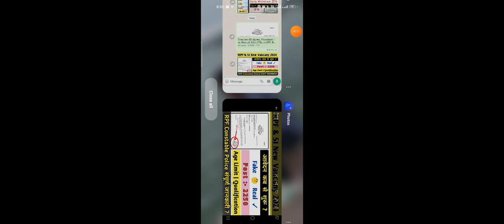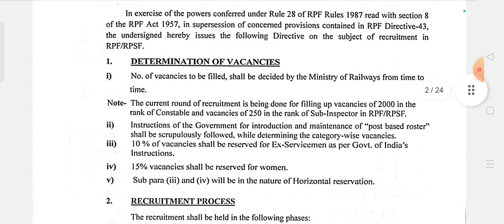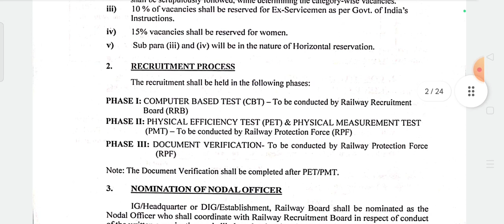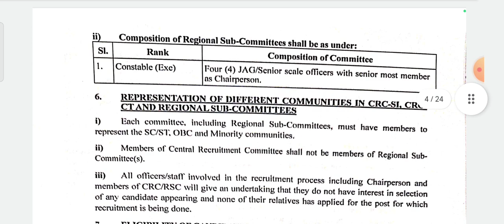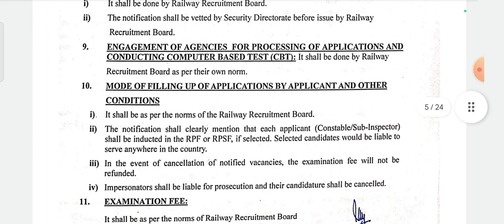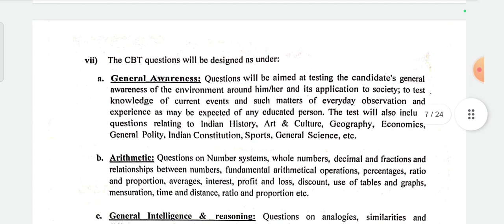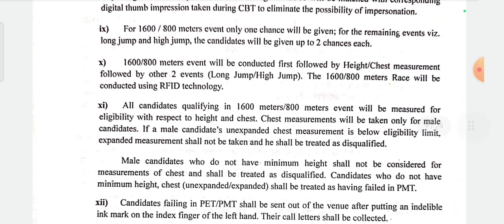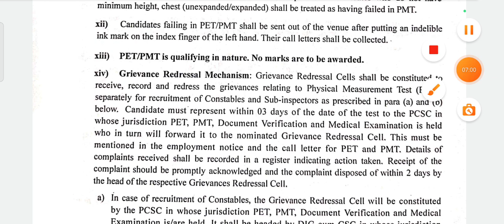RPF Constable & SI New Vancany 2024 | RPF Police संपूर्ण जानकारी | RPF Notice Fake 🤔 Real (⁠✷⁠‿⁠✷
✓Video Share Please
✓Like Please 👍
✓Comments Please

___________Description___________
_______Thanks____For_______Watching__